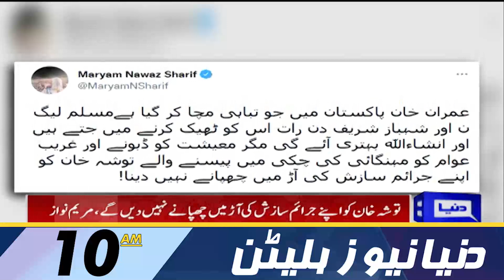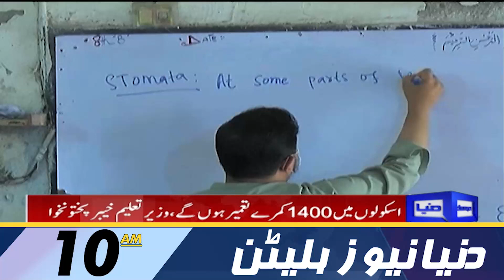Dunya News 10AM Bulletin | 8 May 2022 | Awam Kay Liye Buri Khabar